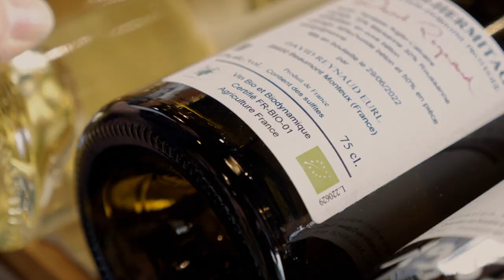2023 - MAIF - PAROLES DE CANDIDATS - F. LECAUDÉ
Annonceur : MAIF
Production : O62 Production
Producteurs : Willfried FÉDIDA, Michel-Angelo FÉDIDA

Réalisation : Mathieu ARMENGOD
Montage, post-production : Bruno FATRAS